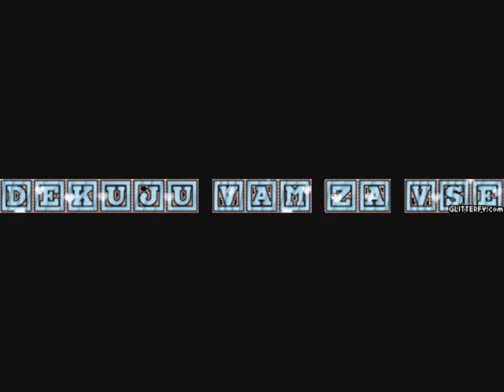Peklo nikdy nezapomenu